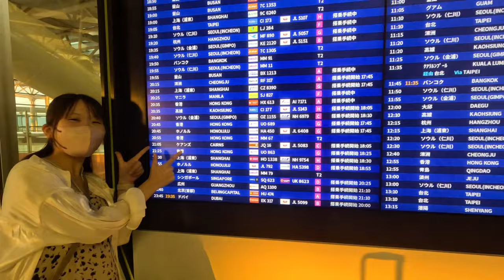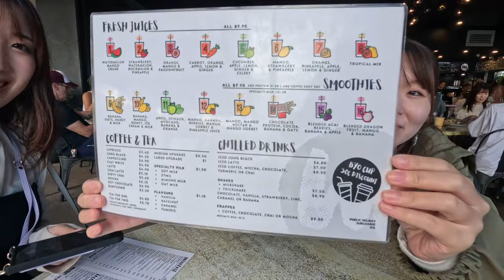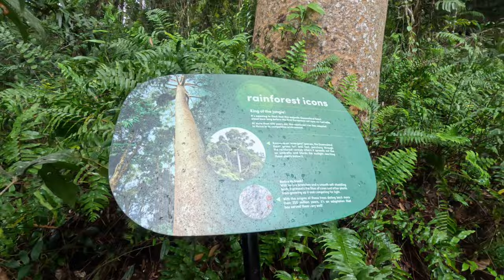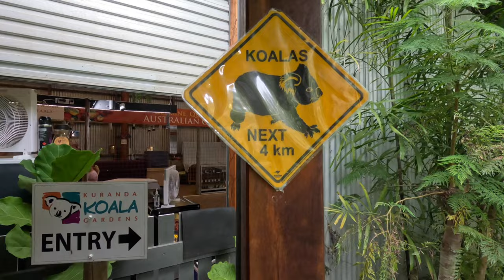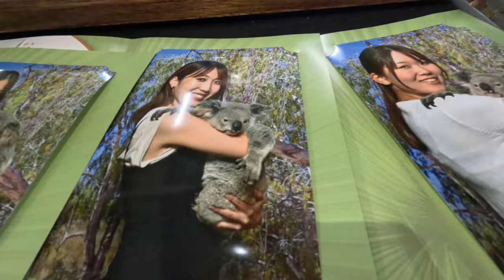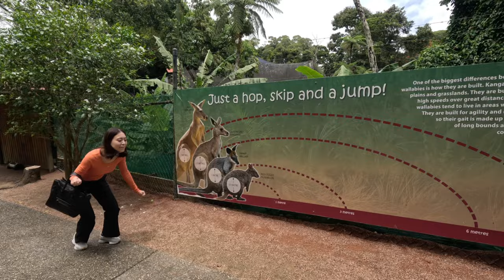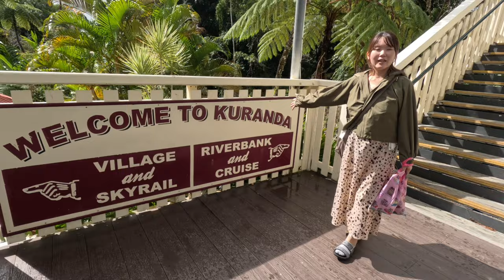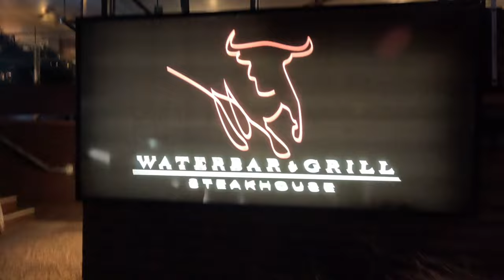【Cairns vlog#1】🇦🇺ケアンズ旅行1日目/朝活してキュランダへ🐨💗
大学の同級生なかよし4人でケアンズ旅行に
vlogというよりほぼ思い出ムービーみたいに
なってしまいましたがぜひ見てください！
ケアンズめっちゃオススメ

ピザやさんの件についてはメニューに載ってる15ドルのピザを注文するとシェアするには小さいからメニューに載っていない25ドルのピザにしたら？と言われました。でも届いたのは明らかに小さいピザ
言いにいったら「そんなのメニューにない、君たち何言ってんだ」と言われて文句言うてます(笑)